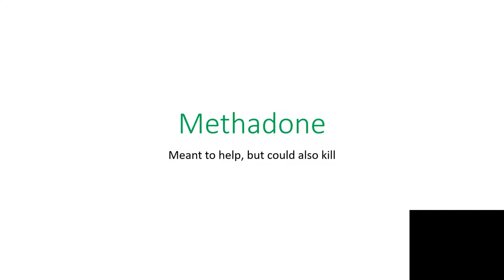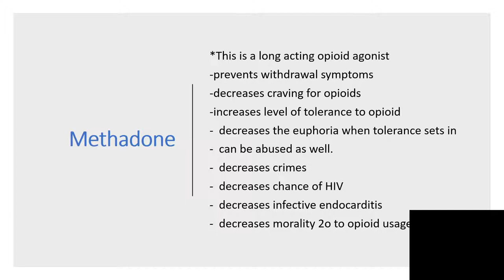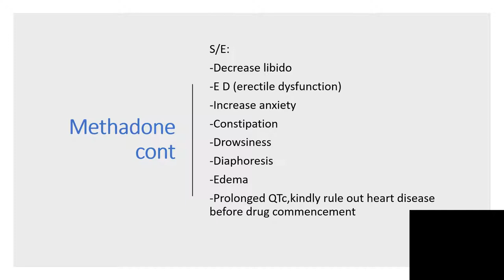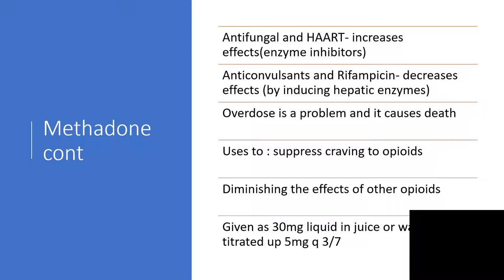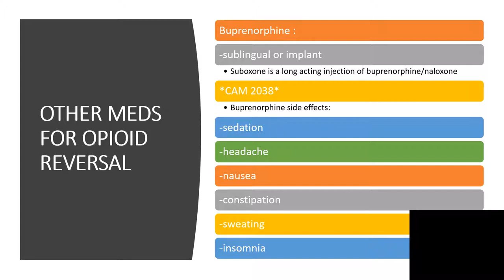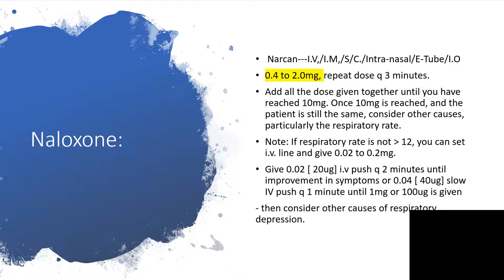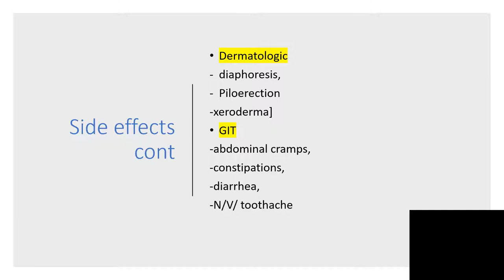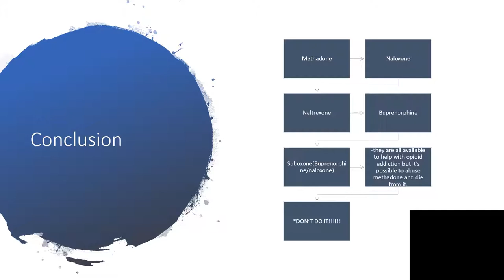METHADONE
A very good med when taken appropriately but it can also kill when adulterated or in overdose.
Cocaine can kill very fast,don't do it!My goal is to open the eyes of the younger generation to the dangers that they are going to face when they do drugs.My message is clear,DON'T DO DRUGS!
Many are dying and they need to know why .

Seek help!